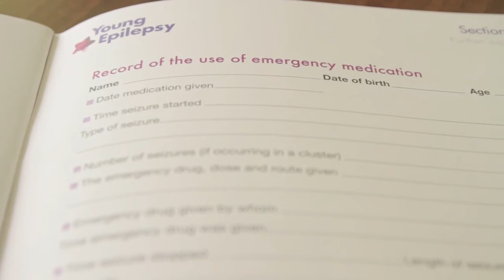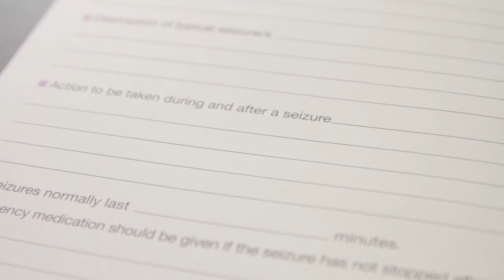Epilepsy and emergency medication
Hear how children cope with seizures and what do to if they need emergency medication.